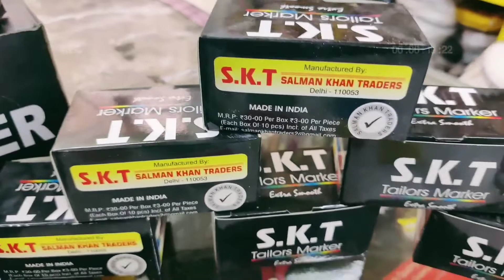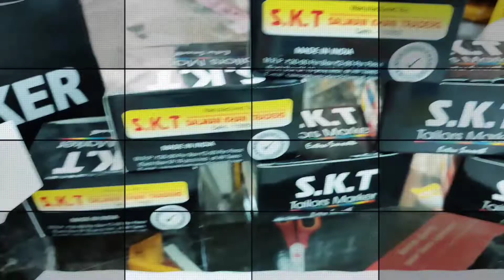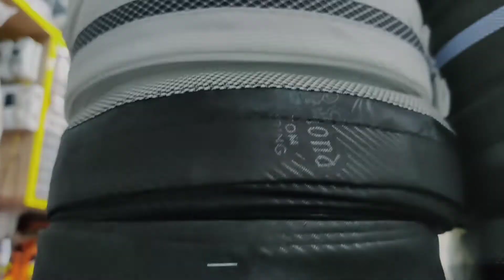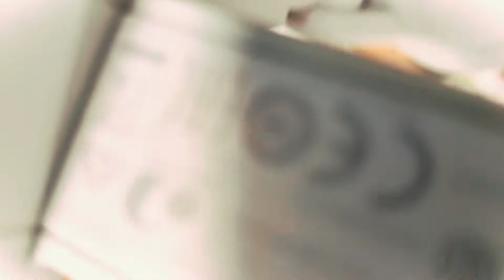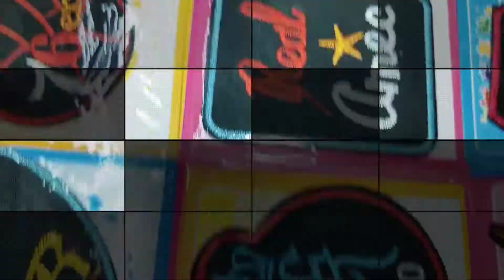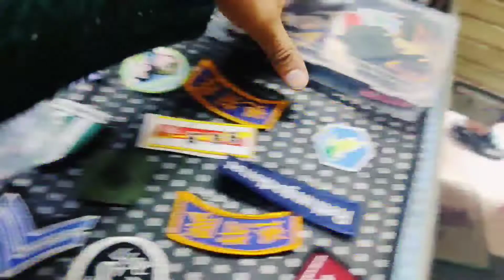fancy button | best quality | New dizain coat cover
wholesale price in delhi
coat fuzing body fuzig pasting dobby taffeta emboss coat interlining coat matiral wholesale price
button shatan Santa Claus zipper bag cover